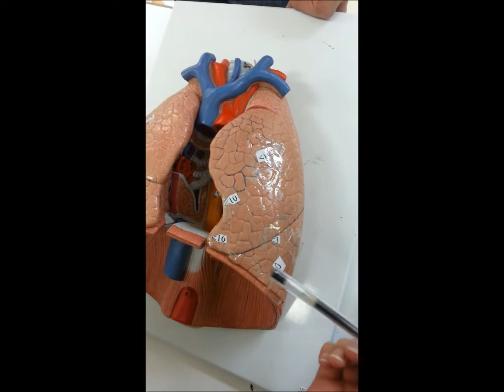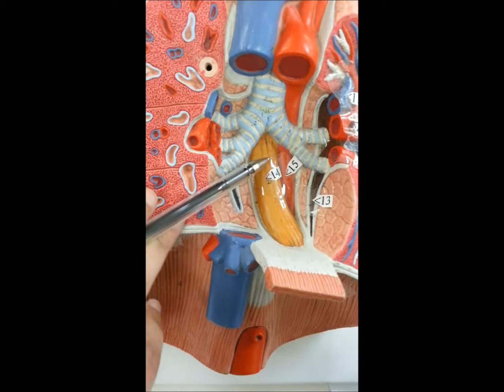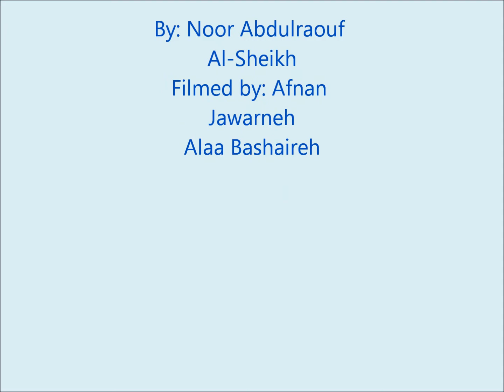Respiratory System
مقدم من: الفريق الاكاديمي لدفعة نبض
Academic Team of Pulse
2012